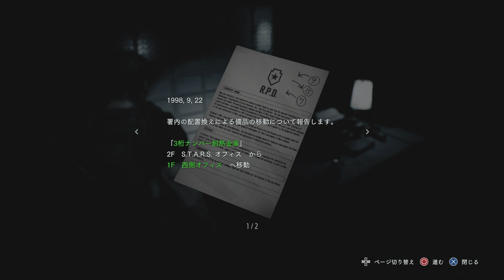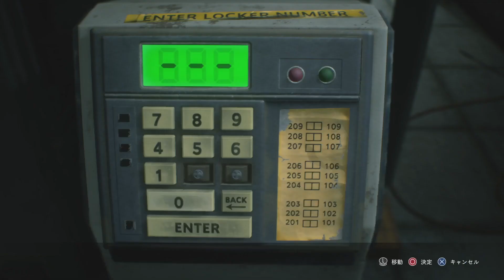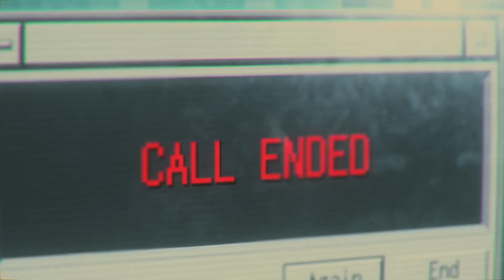BIOHAZARD RE:3 プレイ動画4【警察署(カルロス操作)～ネメシス第二形態戦(時計塔前)】